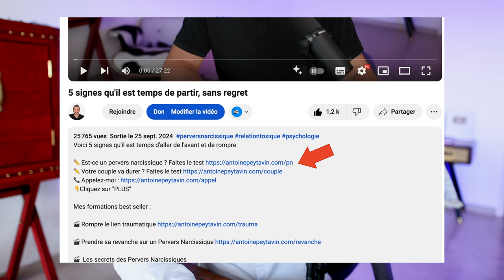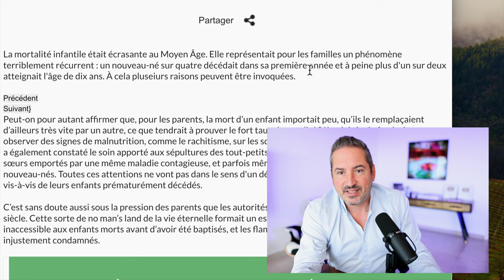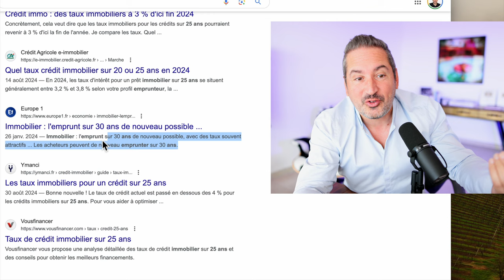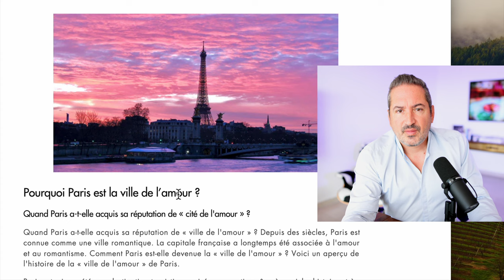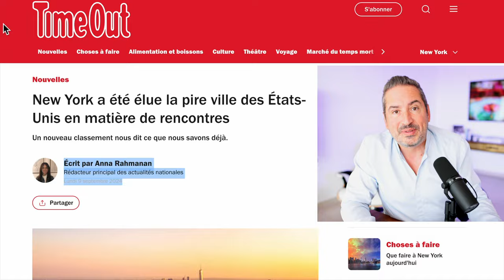C’était mieux avant ? Comment trouver l’amour aujourd’hui ?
Il était plus simple de trouver l'amour en 1980 ? Comment trouver l'amour aujourd'hui dans un monde perturbé ?

Pourquoi on voit le passé en rose ?

- « Rétrospection Rose »
- Les Romains avaient un dicton : Memoria praeteritorum bonorum , ou « ce qui est arrivé avant est rappelé comme étant bon »
- C’était plus simple à l’époque
- Mémoire sélective (oublier les problèmes)
- (J’étais jeune)
- Comparaison sociale
- Récits culturels

Tu compares à quand ?

- Surement le temps de tes parents ?
- Grands parents ?
- Peut être les films ?

Films

- Vivre dans les années 1500 ? 1700 ?
- Envoyer tes enfants à l’école était un risque
- La « non vie » des enfants ?

Grands parents

- Vivre des guerres
- Pas encore la révolution industrielle domestique

Parents

- Trente glorieuses
- Niveau de vie a augmenté rapidement
- Se rencontrer dans un groupe d’amis
- Ou au travail
- Appeler sur un téléphone fixe
- Sortir, avoir des amis, VIVRE
- Allez au cinéma pour quelques francs
- Partir en voyage
- S’acheter une maison était pas un sujet
- Rouler sans flash
- Fumer au restaurant
- Faire des blagues déplacées sans risque
- Prix abordables

Les années 80, c’est aussi :

- Des infidélités
- Sans moyen de le savoir
- Vaguement rien à faire des enfants
- Traumatisé et les enfants et la planète

Aujourd’hui c’est plus difficile… oui

- C’est aussi la chance de pouvoir divorcer quand ça va pas
- A l’époque ça allait pas mieux, mais on restait ensemble

Une question d’environnement

- Crise éco
- Pollution
- Stress
- Internet qui a mal réparti les richesses
- La machine a pris le dessus, comme dans les dystopies
- Ecrans qui te dosent quotidiennement en dopamine
- Monde merveilleux

Imagine des animaux stressés, dans la pollution

- C’est Paris, c’est les grandes villes mondiales
- Quel est ton projet auj ?
- Survie urbaine ?
- Ou créer un couple qui dure ?

L’amour existe toujours

- Il a jamais disparu
- Certains l’ont perdu
- Modèle libre
- Il y a toujours des croyants
- Quelle est ta foi aujourd’hui ?
- Que prônes-tu ?
- Quels sont tes critères ?